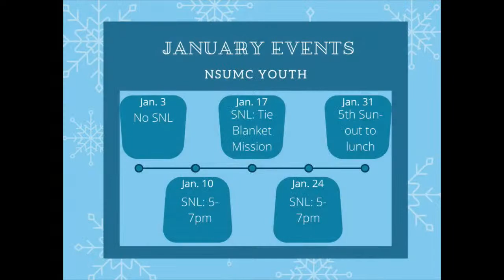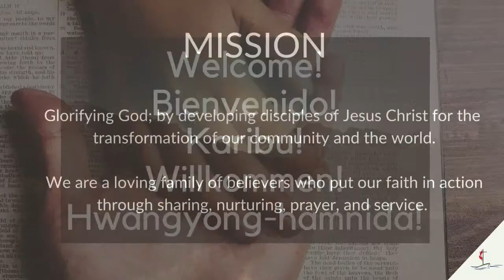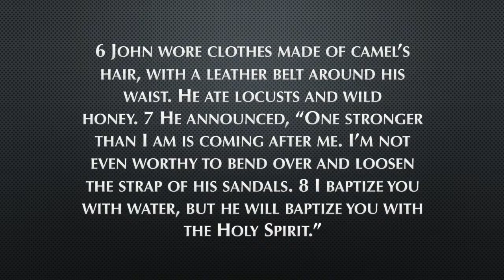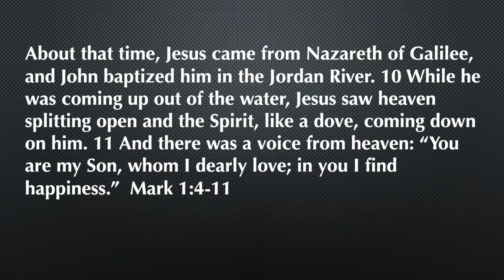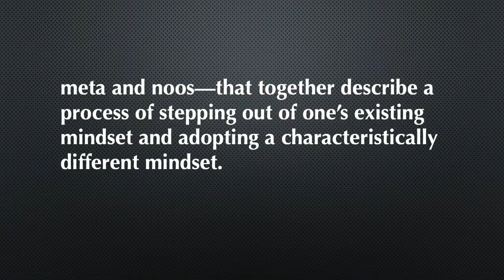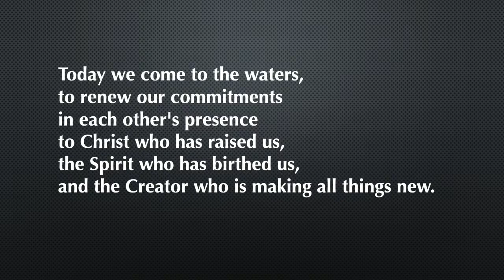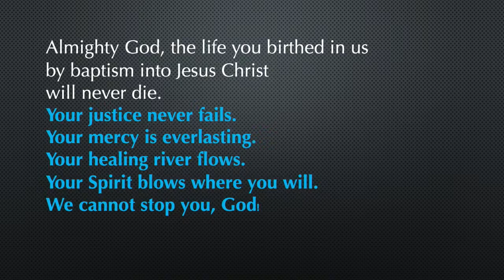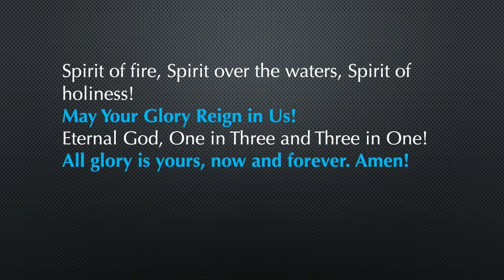North Shore UMC Livestream 01.10.2020